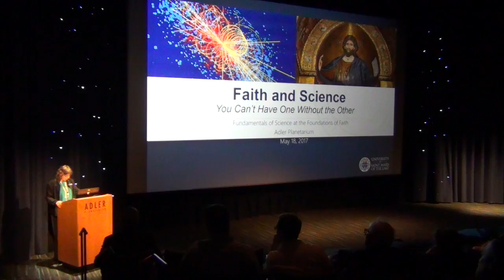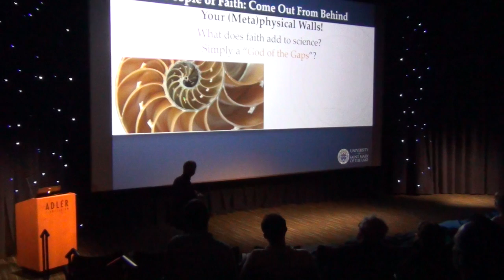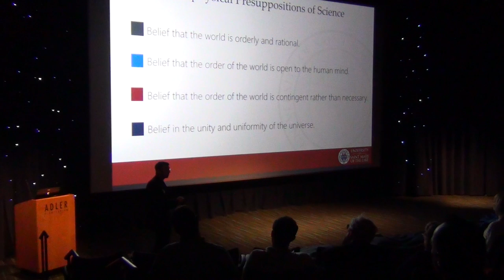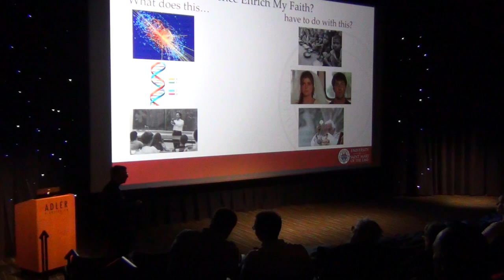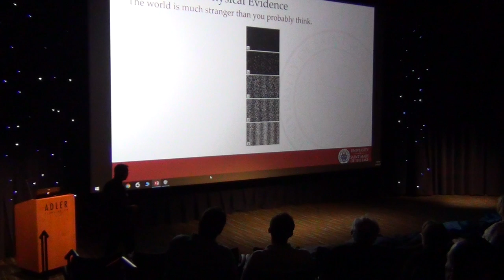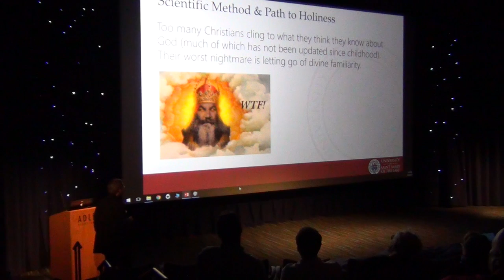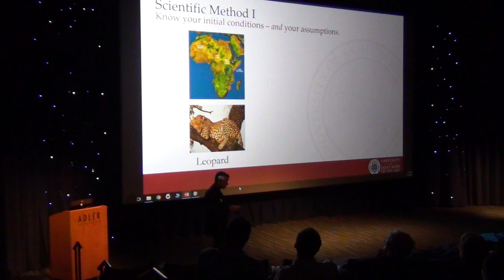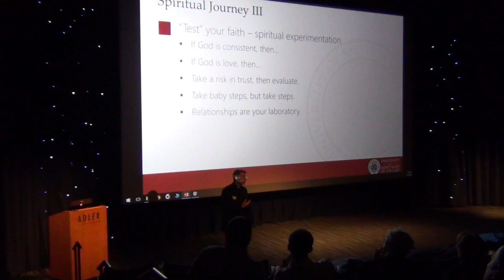Father John Kartje: Faith and Science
As the rare academic who has doctoral degrees in both science and sacred theology, Father John Kartje, rector/president of University of Saint Mary of the Lake/Mundelein Seminary brings decades of experience exploring faith and science and the ways each can inform the other, and how we as Christians can study our faith through a scientific lens.

This presentation was given at the Adler Planetarium on May 18, 2017. Introductions by Dr. Grace Wolf-Chase from the Adler Planetarium and Father Thomas Baima, Vice Rector for Academic Affairs for the University of Saint Mary of the Lake/Mundelein Seminary.